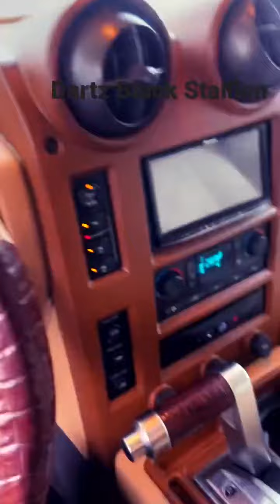Dartz Black Stallion! Only one in the world! Super massive monster!!!